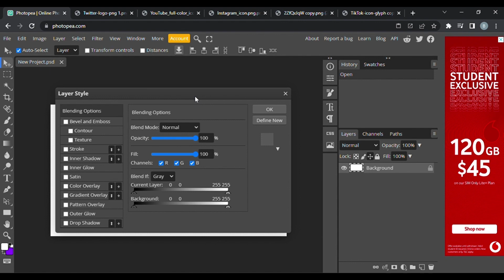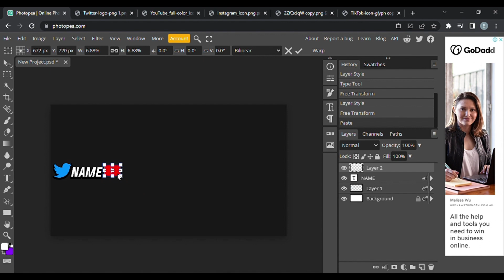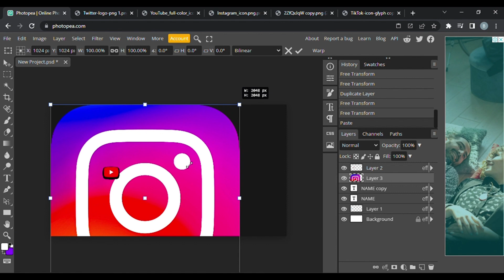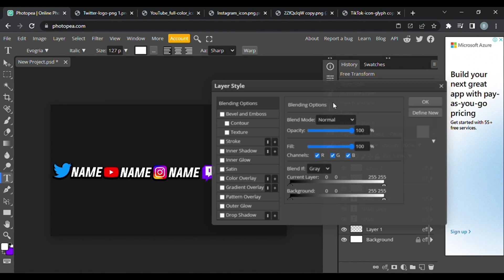How To Make The BEST SOCIAL OVERLAY on Photopea (Tutorial + PSD)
Font: Evogria